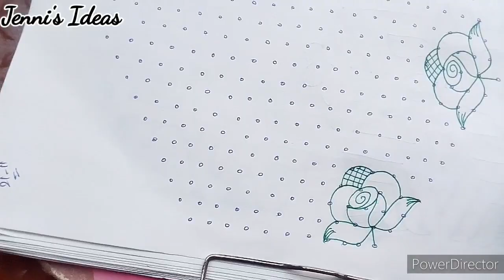beautiful rose 🌹 flower rangoli design/21 to 11 dots big rangoli design/sankaranthi muggulu/kolam